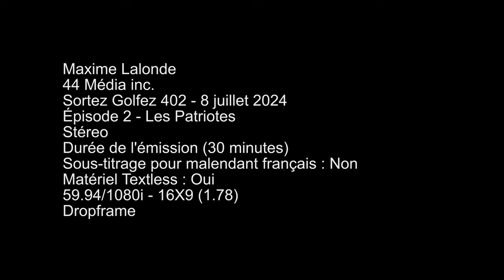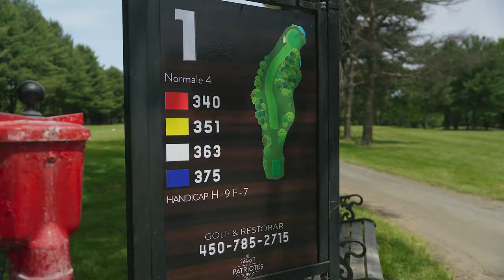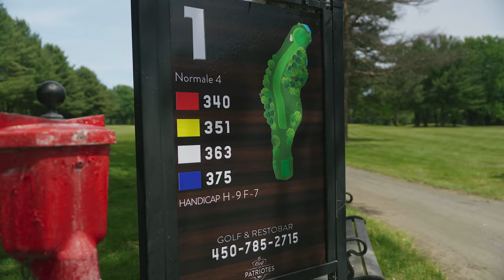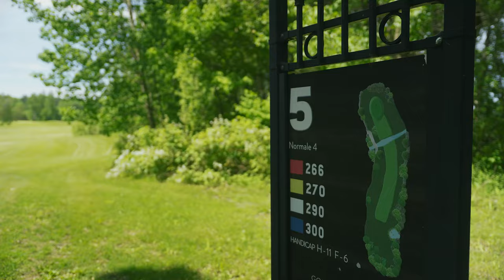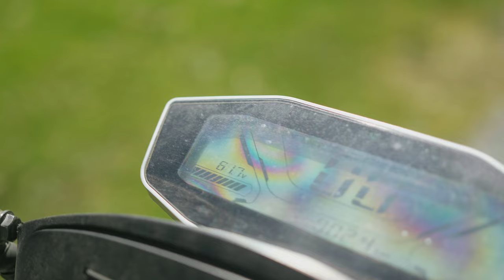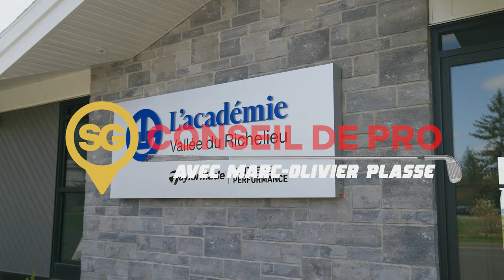Sortez, golfez sur la route | Saison 4 Ep.2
Pour ce deuxième épisode de Sortez, golfez sur la route, notre animateur Max Lalonde s'est rendu au club de golf les Patriotes. Le club est devenu depuis quelques mois un des 253 clubs membre de Golf Québec!

Retrouvez aussi le format Sortez, golfez les filles avec Justine St-Martin et partez à la rencontre de professionnelles qui jouent aussi au golf!

L'émission Sortez, golfez sur la route, présentée par belairdirect est diffusée tout l'été sur les ondes de TVA Sports!